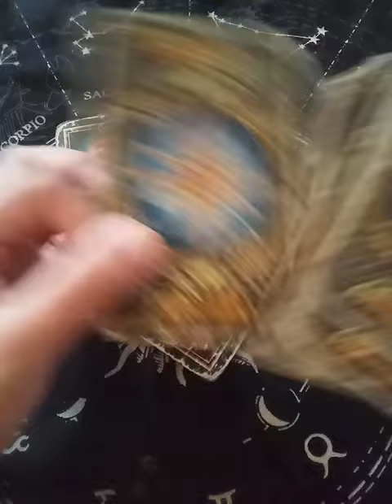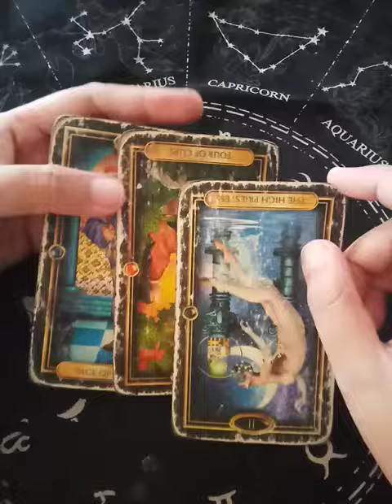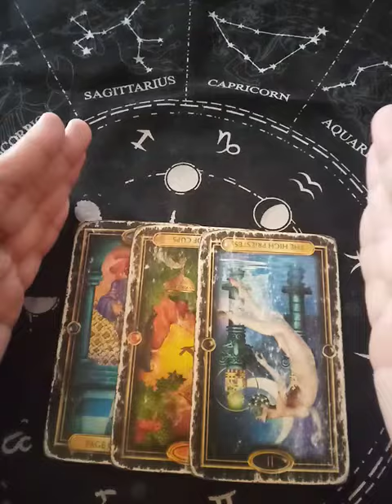Libra "WHO IS YOUR HAPPILY EVER AFTER" Jan. 10-16, 2022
EX FEELINGS

EX THOUGHTS

WEEKLY MONEY

WEEKLY SINGLES